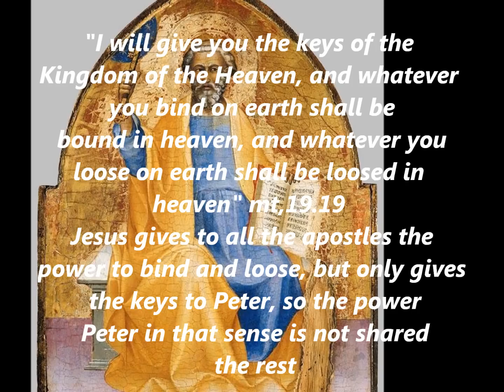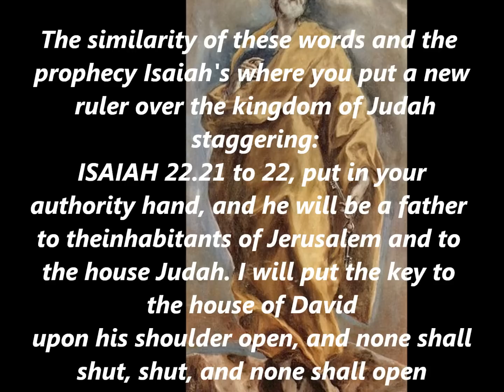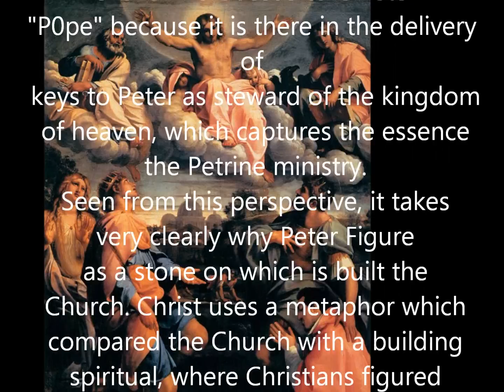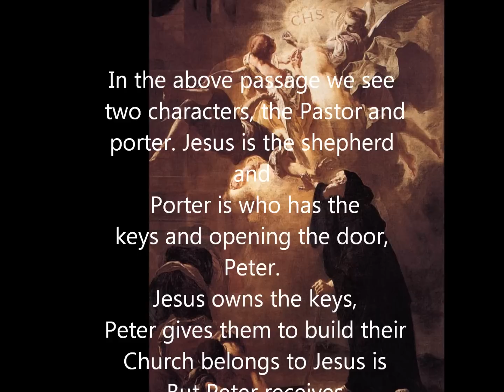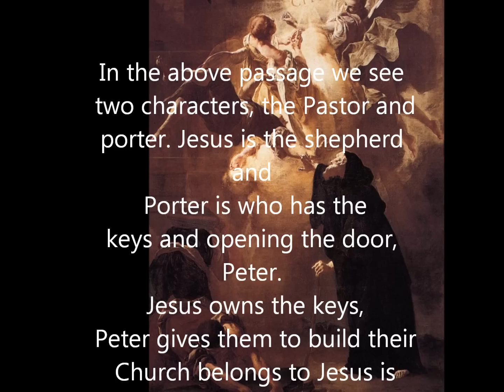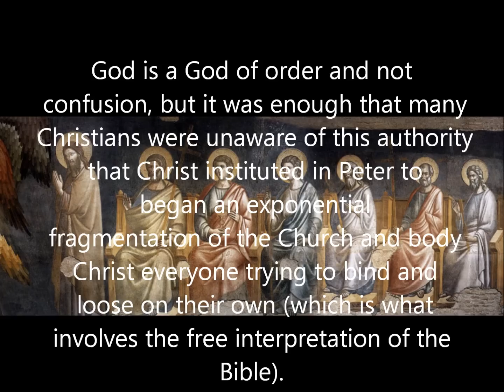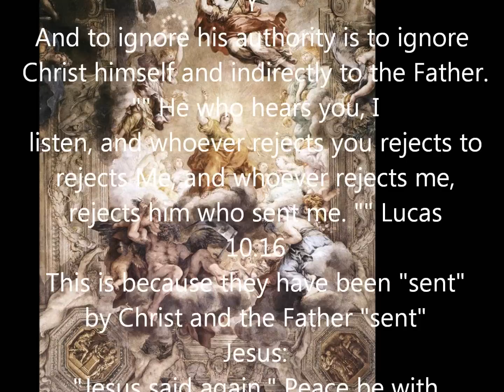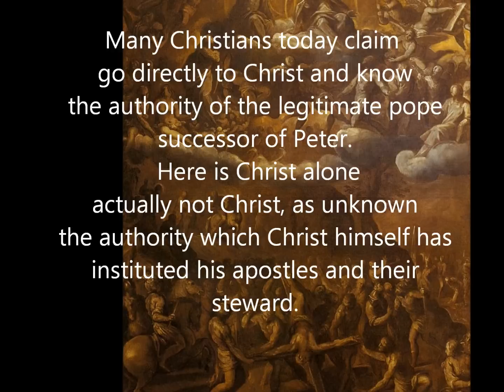JESUS; SAINT PETER, AND THE KEYS OF HEAVEN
THE MEANING OF THE KEYS THAT JESUS GAVE ONLY TO PETER